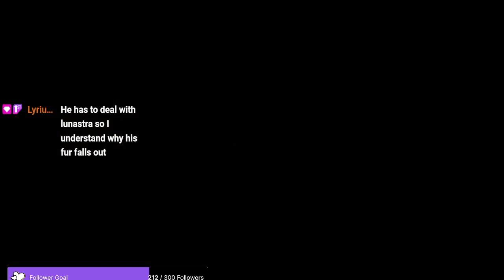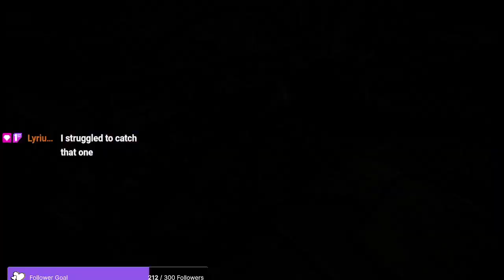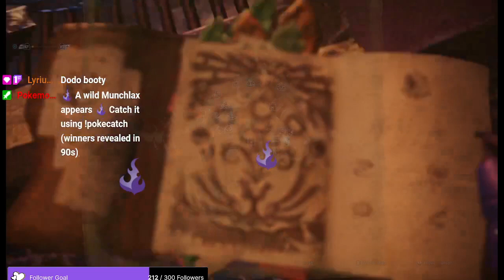Disrespecting our Elders | Monster Hunter World